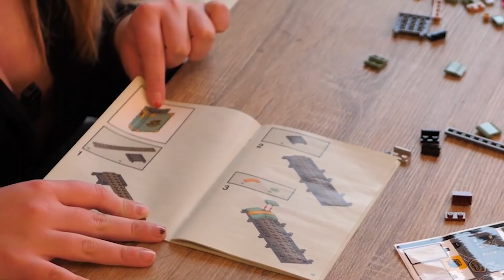JE VOUS AVOUE MES SECRETS !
Aujourd'hui je vous parle avec le coeur et vous avoue tout !
Vous pouvez me suivre sur Insta et Twitch pour plus de fun !